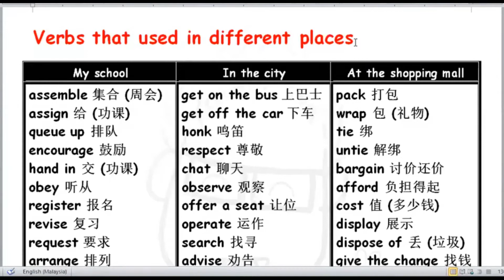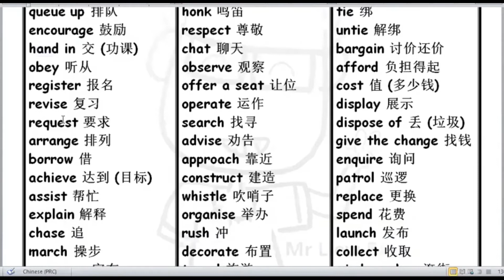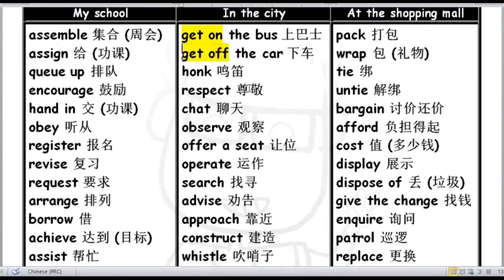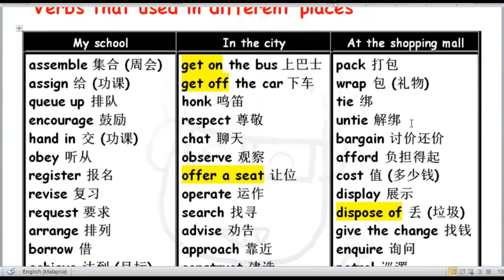假期班精選 | 英語寫作 | 不同場景所需的動詞 Verbs for Different Places in Writing